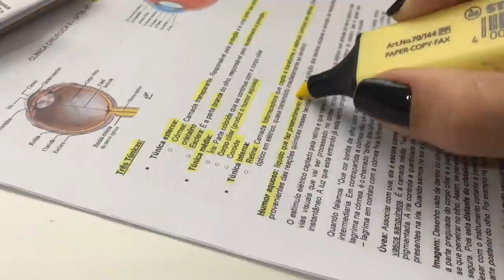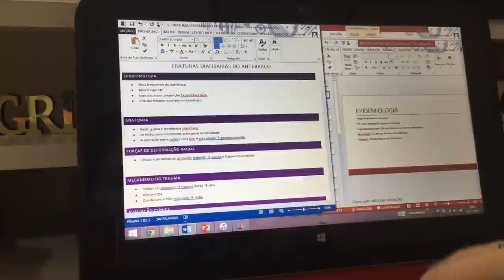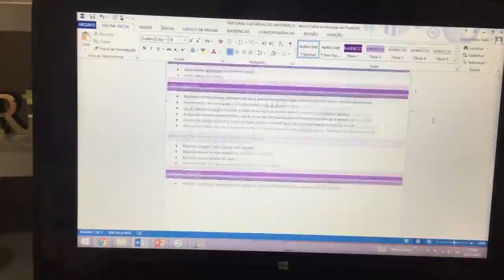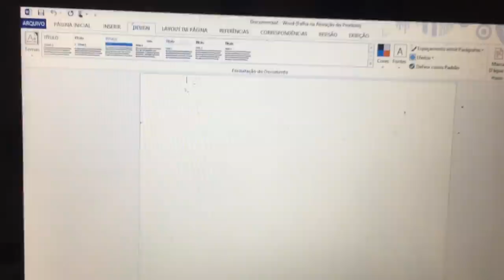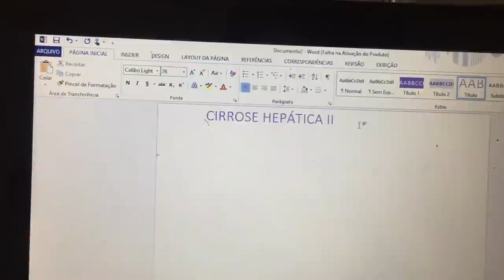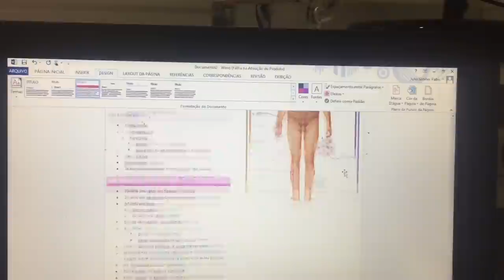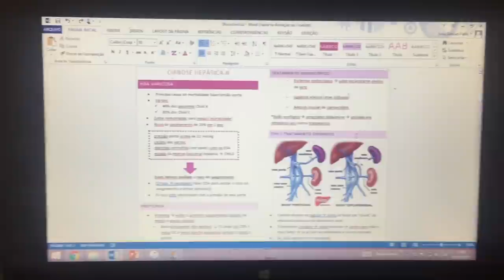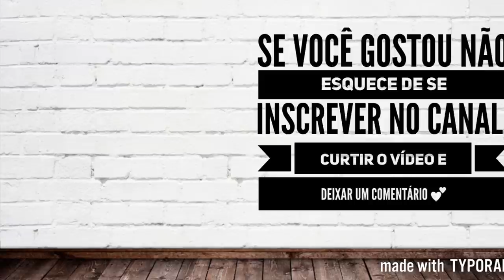STUDY VLOG: FACULDADE DE MEDICINA - Hora de descansar + preparando resumos e conteúdos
Mais um study vlog no canal mostrando um pouquinho da minha rotina de estudos durante a faculdade de medicina!